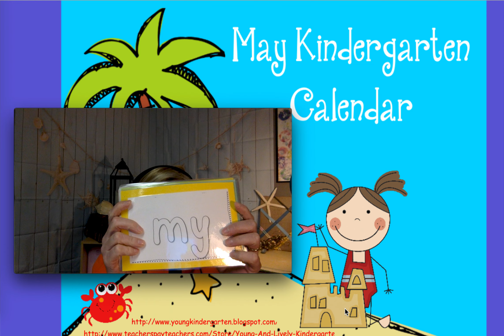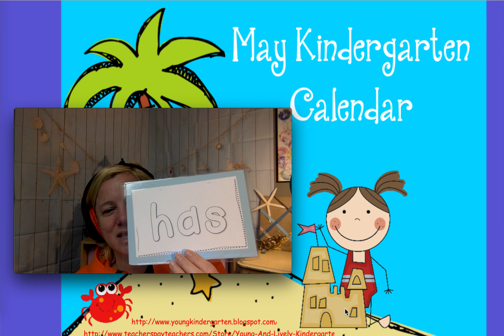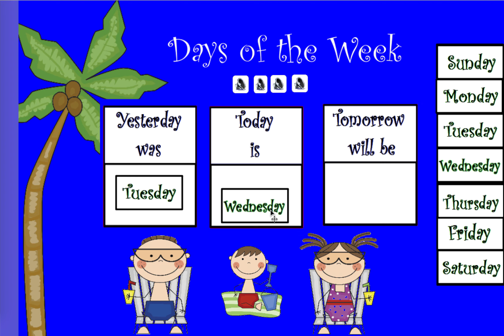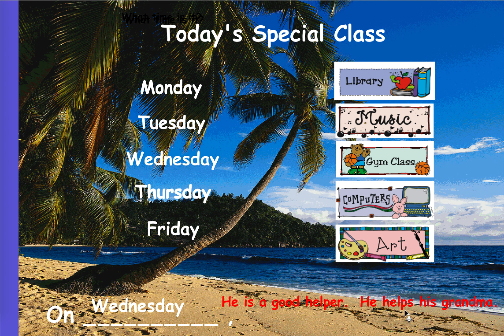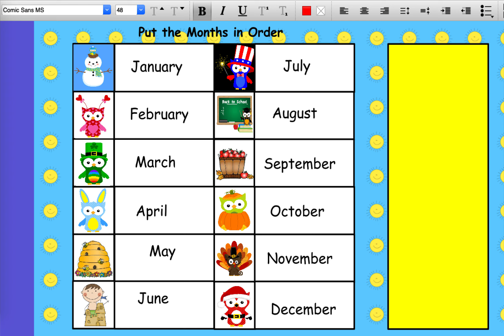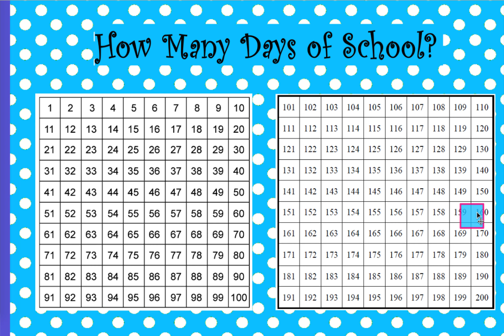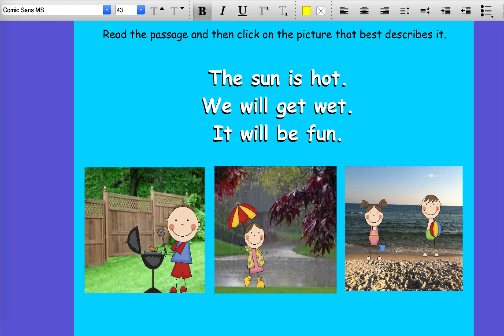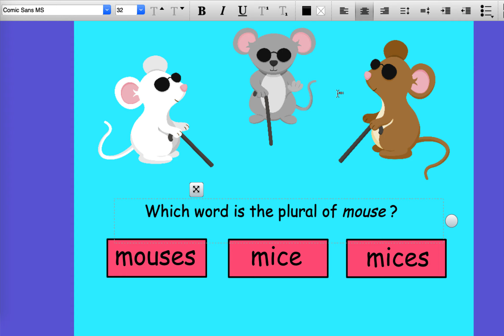Wednesday, May 20, 2020